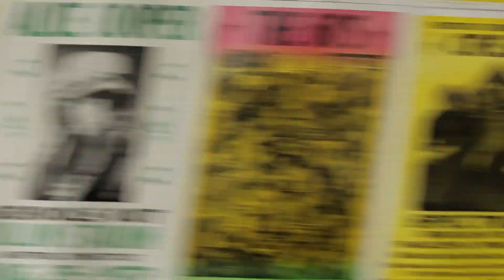1967 Corvette Stingray 427 Coupe 502ci/548bhp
THE SILVER BULLET 1967 CORVETTE  STREET BEAST, HIGH IMPACT SILVER COUPE WITH BLACK STINGER HOOD, BLACK INTERIOR, 502ci/548bhp, BRODIX PERFORMANCE HEADS AND INTAKE.  476HP AT THE REAR TIRES!  EXTENSIVE NUT AND BOLT RESTORATION, ROLLING ON NEW CHROME AND READY TO RUMBLE !